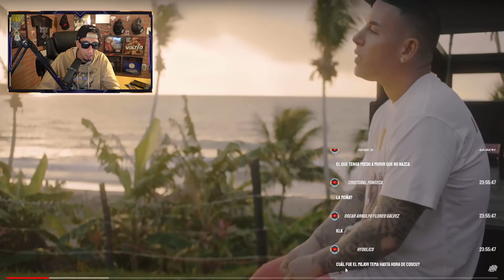Cosculluela - INOCENTE (REACCION)